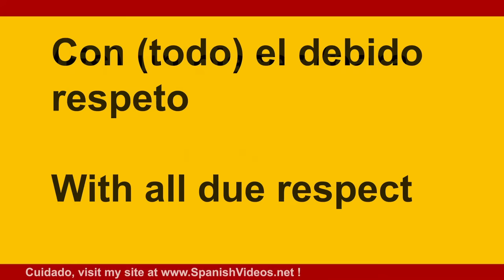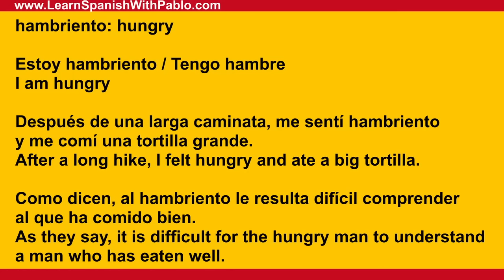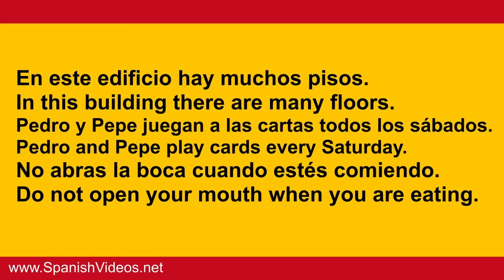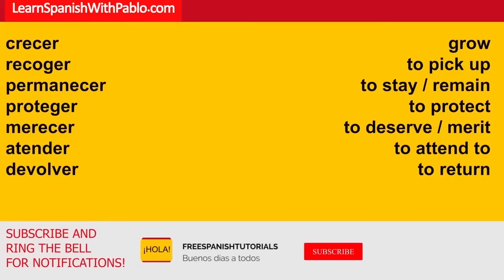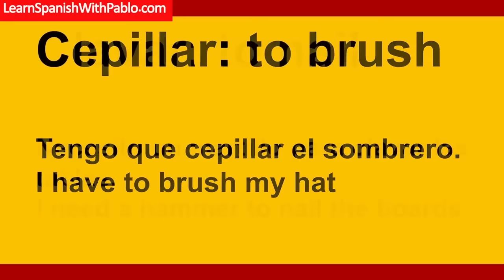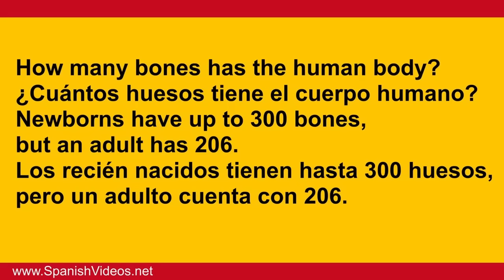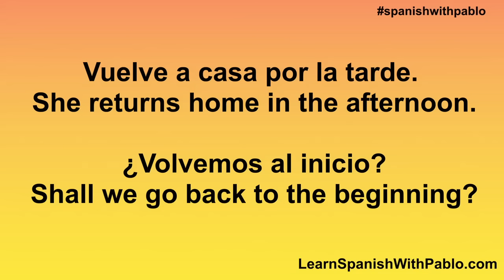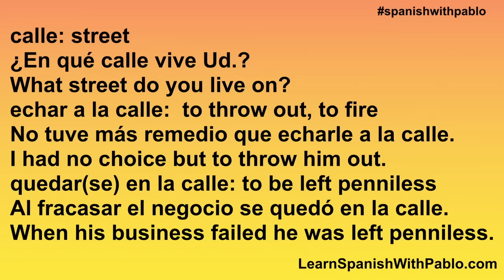11 HOURS of Spanish lessons: expressions,verbs,vocabulary, idioms & more. Learn Spanish With Pablo.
11 HOURS of Spanish lessons expressions, verbs, vocabulary, idioms & more .Learn Spanish With Pablo.